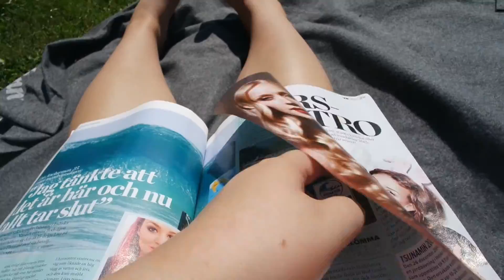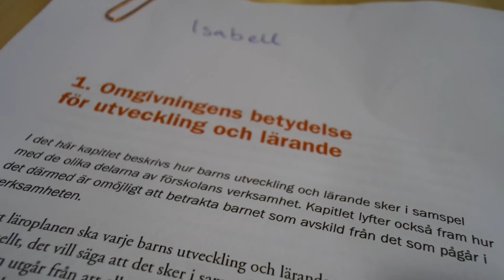SOMMARVLOGG! 2015 ☼ #2 (Jag fyller 21, Åland & Björkö)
Hej alla fina! Tryck på ”visa mer” ↓ för mer info och hur du kontaktar mig! ❤♀

Snap: bellun